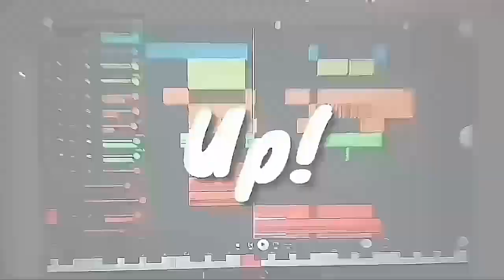Bounce | Bella Poarch - Chicken Wing (DarkFreaker Remix)